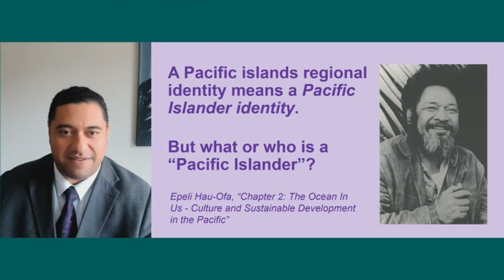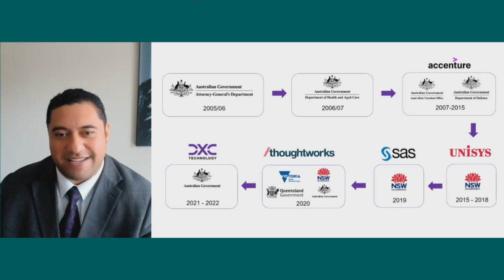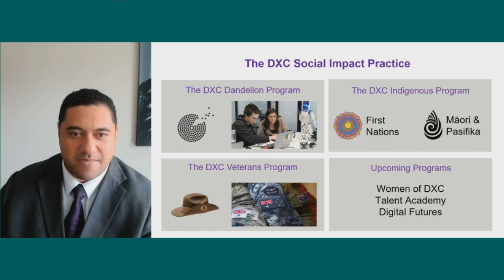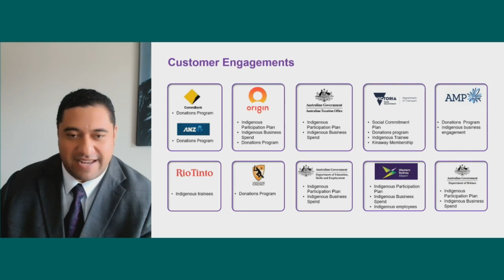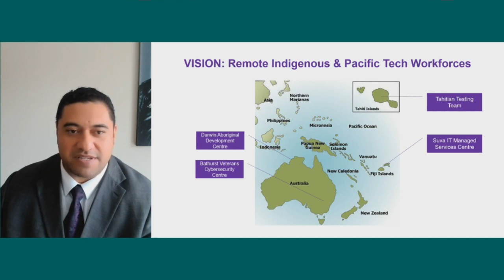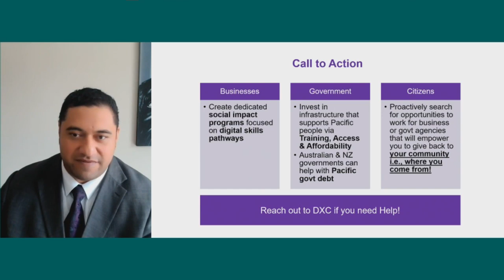'A Vision for Australia 2022' GAP Summit on Shared Identity. Session Two - Jobs & Skills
Session Two on Jobs & Skills is chaired by Tanya Stoianoff. The sessions thought leaders are Maka Kama, Taholo Kami and Dr George Carter.